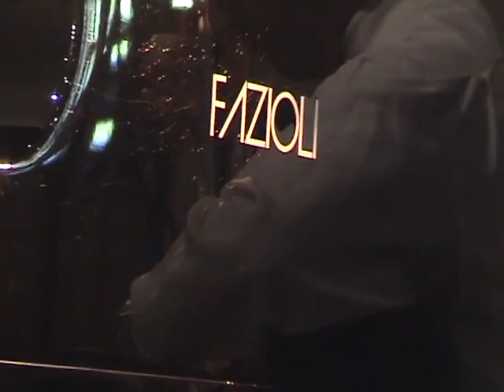Hermanos Cuenca (Damasco- F.Cuenca)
Interpretsción:Hermanos Cuenca (Guitarra: Francisco Cuenca, Piano: José Manuel Cuenca) , concierto en París, 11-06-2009 演奏:クエンカ兄弟（ギター:フランシスコ・クエンカ、ピアノ:ホセ・マヌエル・クエンカ）コンサート inパリ、フランス　2009年6月11日